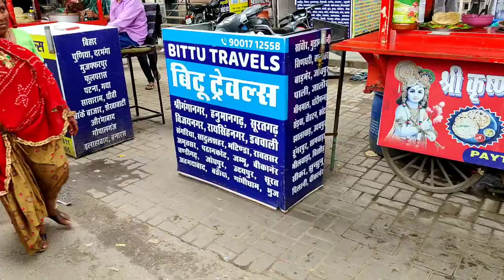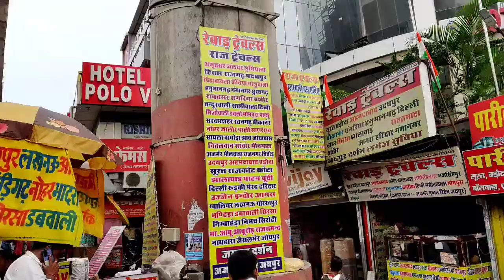Jaipur vlog | Polovictory | Jaipur Travel Video#traveling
1 2

manipal jaipur
manipal university jaipur vlog
muj jaipur
solan
jaipur city
jaipur sindhi camp red light area
manipal university
muj
badrinath
jaipur hotel
jashpur
jashpur vlog
mahogani
manipal
solan city
traveller bus
jaipur city
jaora
manipal jaipur
muj
pink bus
solan
jashpur vlog
jashpur
jaipur ka red light area
jaipur hotel
chomu puliya jaipur
manipal jaipur
badrinath food tour
vlog
free
badrinath food
chicken biryani
haridwar to badrinath by bus
cheep hotel in jaipur
Cheepest stay in jaipur
ac room in jaipur
hotel in jaipur
jaipur Cheepest stay
jaipur cheep hotel
jaipur cheep stay
dharmapuri jaipur
jaipur sabji mandi
manipal jaipur
muj jaipur
solan
free
jaipur city
manipal university
muj
badrinath
jaipur hotel
jaipur sindhi camp
jaipur hotel
jaipur transport nagar
jashpur
jashpur vlog
mahogani
manipal
solan city
traveller bus
jaipur city
jaora
vlog
manipal jaipur
muj
pink bus
solan
jashpur vlog
jashpur
jaipur hotel
hotel in jaipur
jaipur red light area new video 2021
chomu puliya jaipur
manipal jaipur